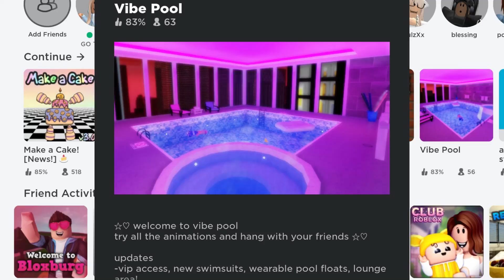28 February 2023